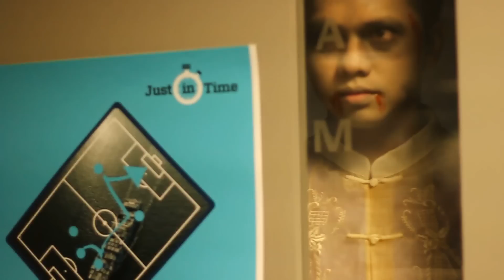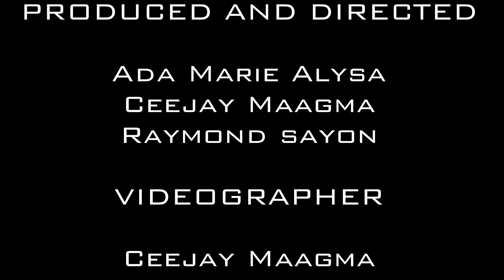The Applicant - SBF Team Short Film Entry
SBF Team Holloween Entry